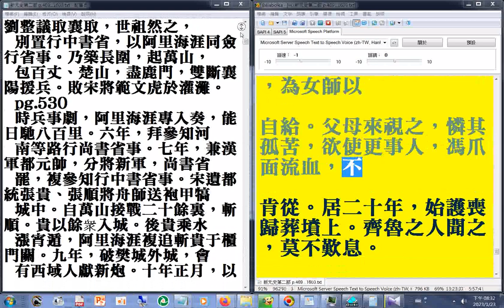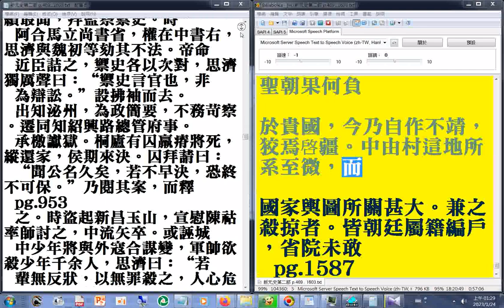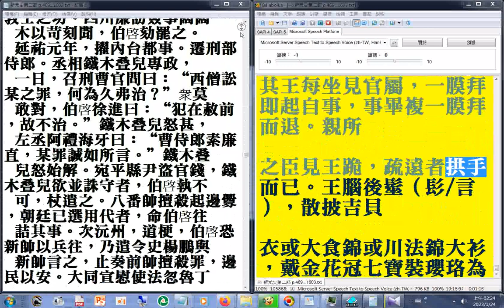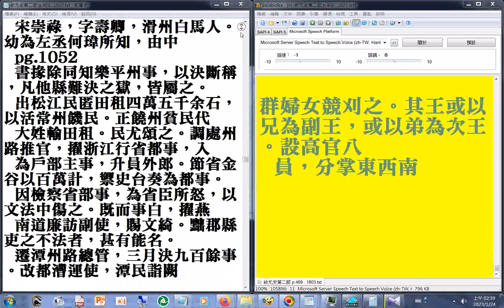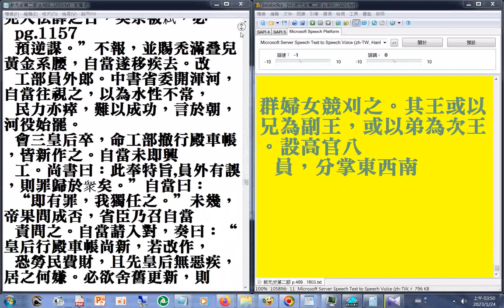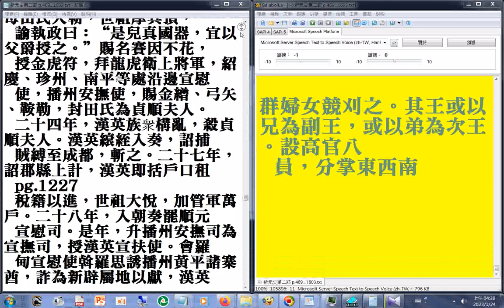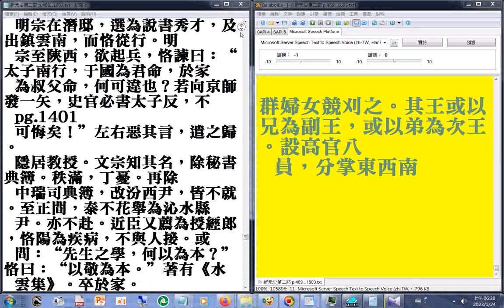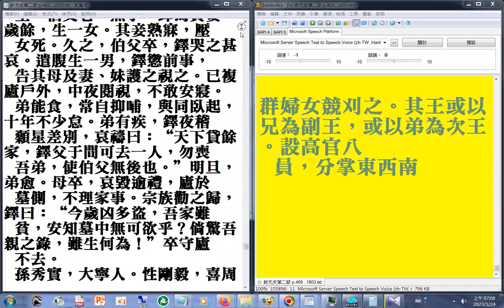06b+7含孝子烈女節婦事蹟P.1072...1603終#二十六史全文逐字唸使用電腦報讀程式#Balabolka朗讀逐字唸部分字音有誤請見諒 +瀏覽P.1072...1603終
+瀏覽P.1072...1603終+P.1072...1446